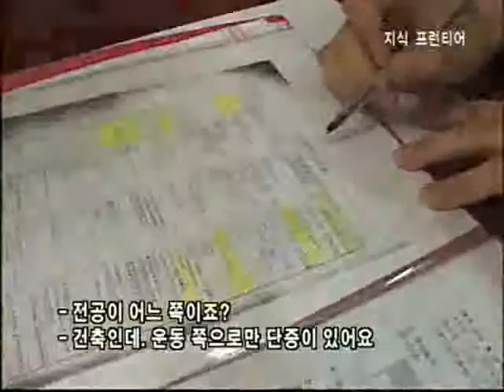휴먼다큐 프로그램 - 초보 보디가드, 사선에 서다(3부)_#001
EBS, 휴먼다큐 프로그램, 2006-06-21, 초보 보디가드, 사선에 서다(3부)

경호원 이태호 vs. 박용선